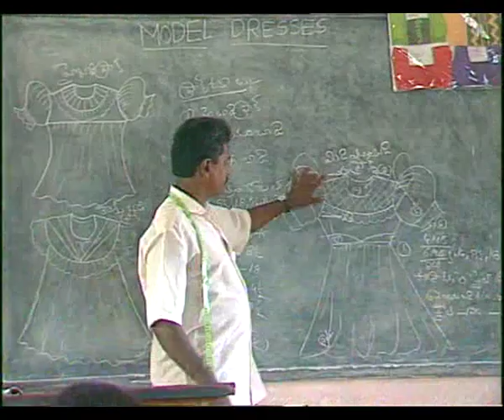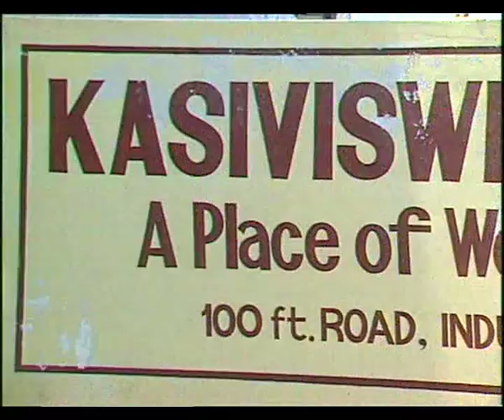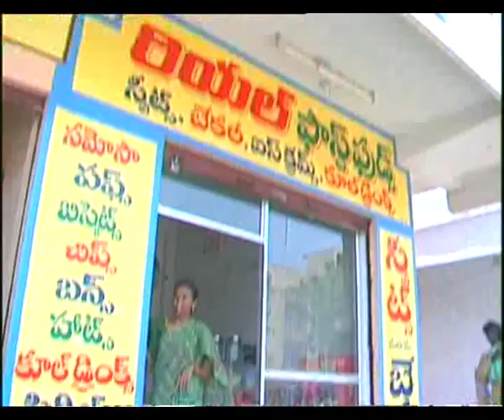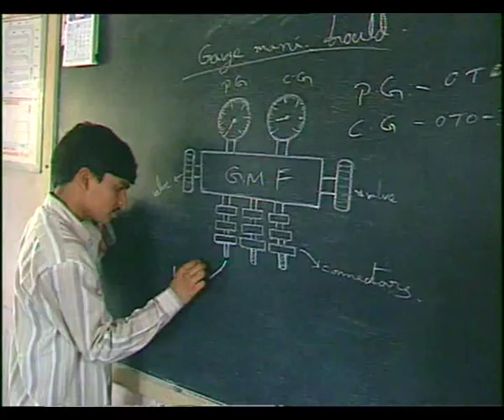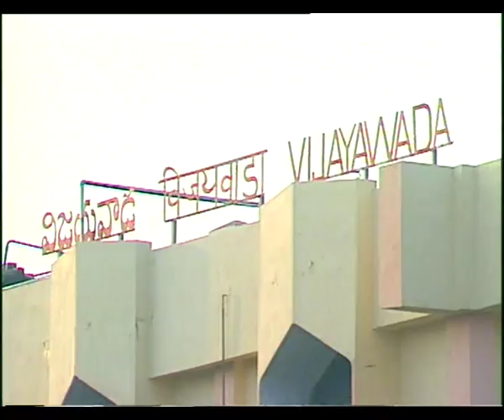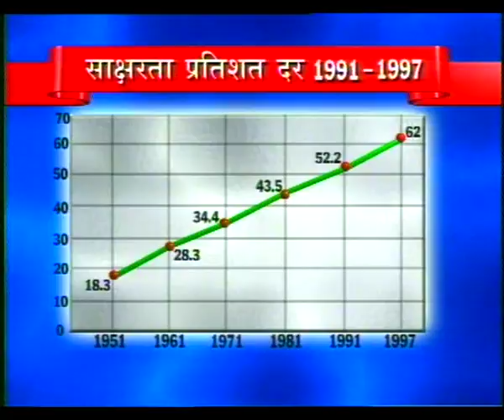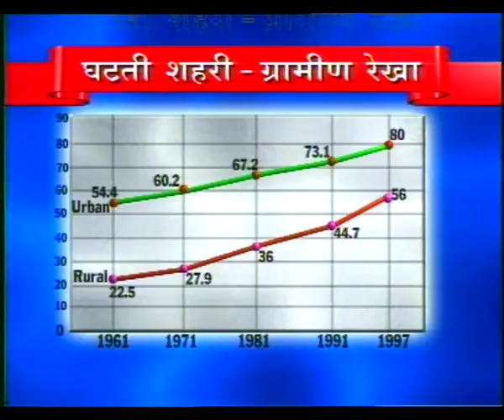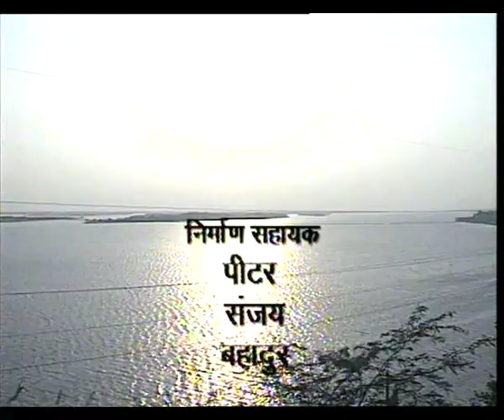SAKSHARTA PATRIKA EP 6